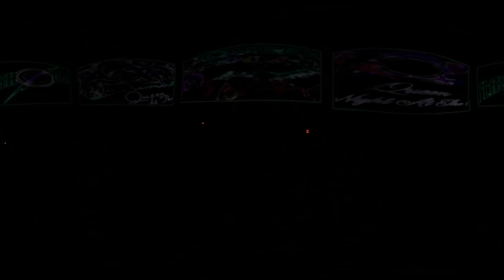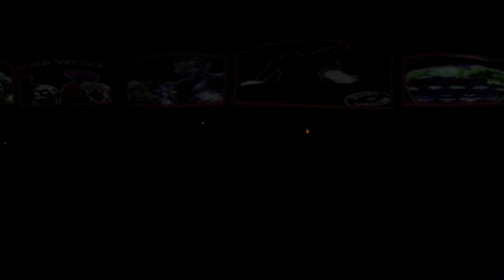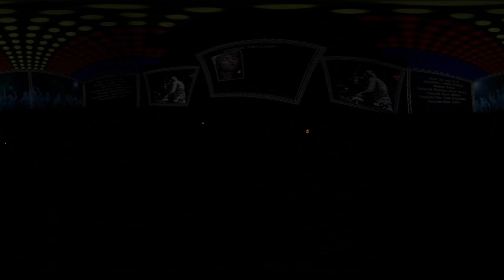PLANETARIUM - Queen Heaven Fulldome 360°